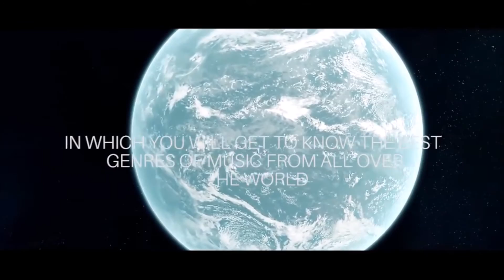DJ Rentik - Intro album BEE SWARM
Intro to the album Bee Swarm